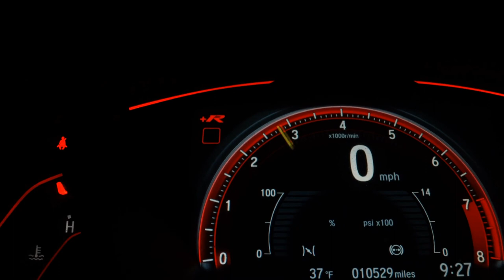CHEVROLET CLASSIC - 2013 - Franca/SP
Veículo: CHEVROLET / CLASSIC 1.0 MPFI LS 8V
Ano: 2013/2013
Combustível: FLEX
Portas: 4 PORTAS
Câmbio: Manual
Cor: CINZA
KM: 100.500

✅ Air Bag
✅ Ar Condicionado
✅ Desembaçador Traseiro
✅ Direção Hidráulica
✅ Vidros Elétricos
✅ Air Bag Passageiro
✅ Engate